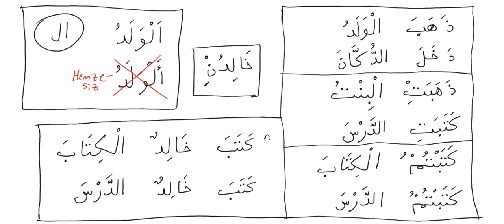Arapca Gramer Dersleri 15 - Vasl hemzesinin özeti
Vasl hemzesi yazilisi ve okunusu